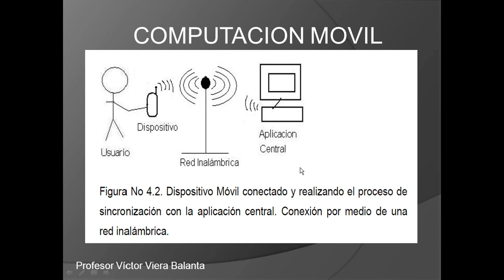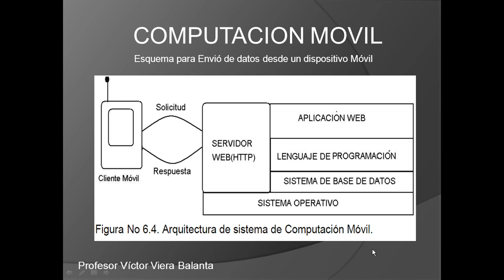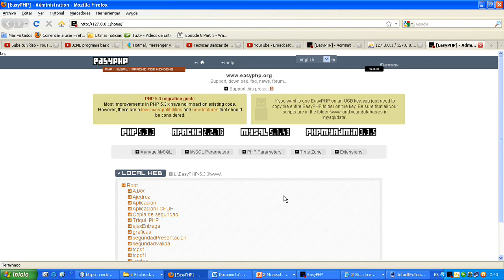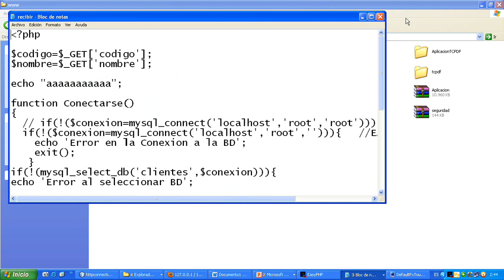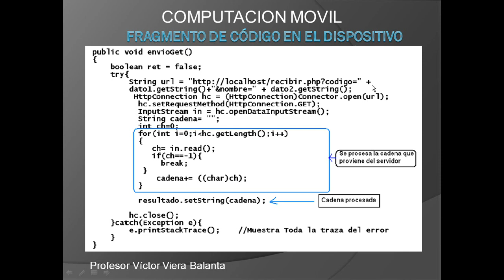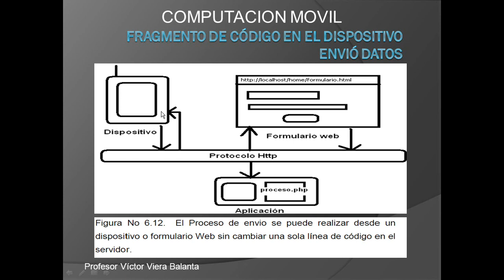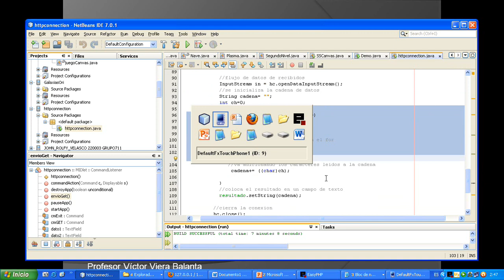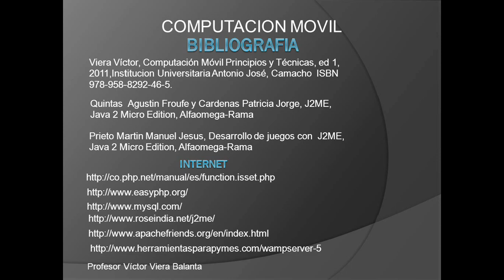Sincronizar información desde un dispositivo movil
Enviar y recibir informacion desde un dispostivo movil a un servidor Web con Apache y Php. Sincronización